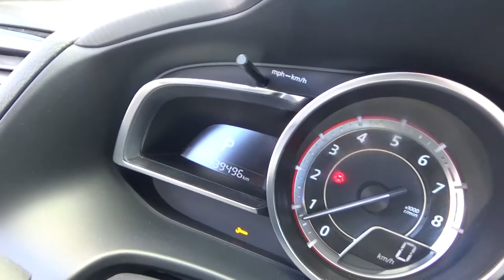Mazda / 3 / 2016 - G1297354